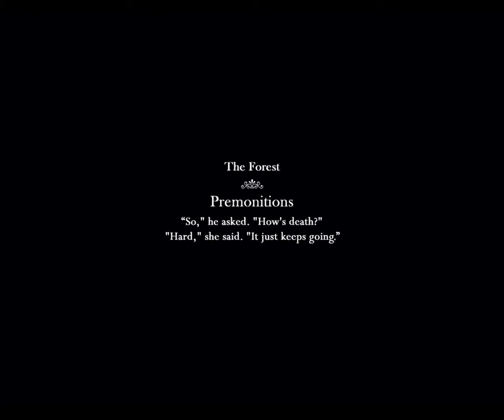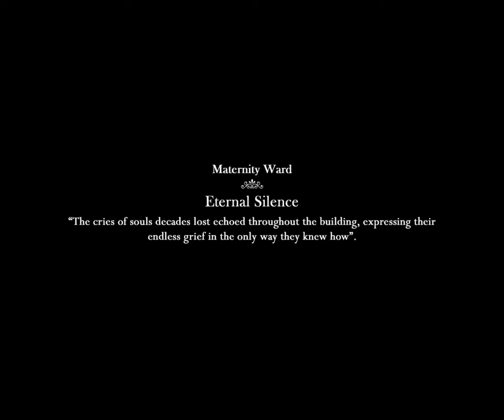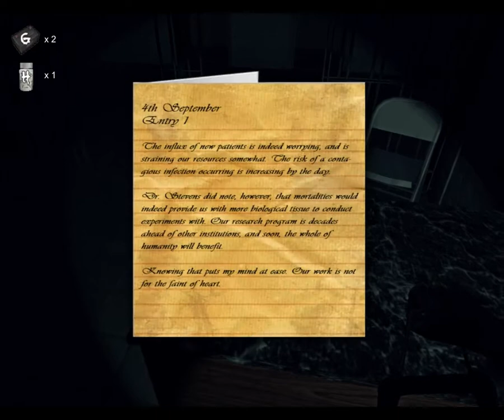The Curse Of Blackwater [ ПЕРВЫЙ ВЗГЛЯД ] [16 + ]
The Curse of Blackwater - это игра в который вы можете почувствовать себя исследователем паранормальных явлений. Вы отправляетесь в заброшенный родильный дом под названием "Blackwater". Госпиталь намного громаднее изнутри, чем выглядит снаружи, попробуйте разгадать загадки ,найти зацепки, ну и самое главное, то зачем главный герой прибыл в этот госпиталь - отыскать то самое паранормальное явление